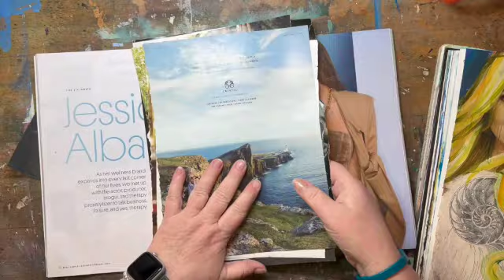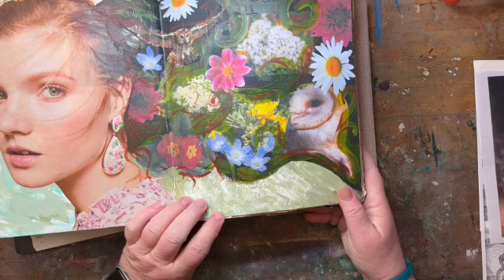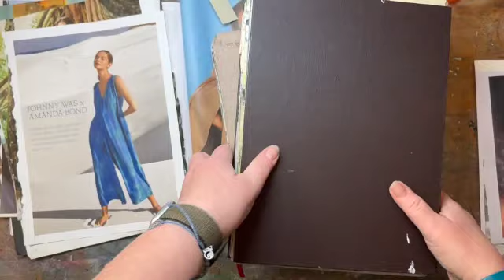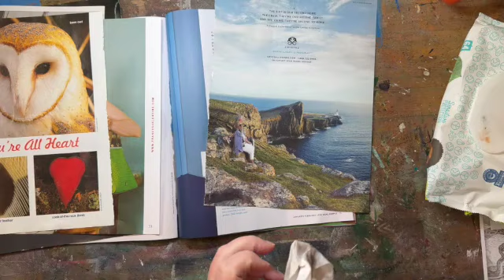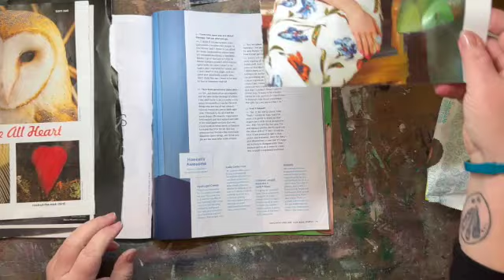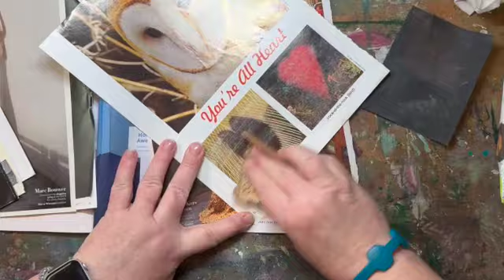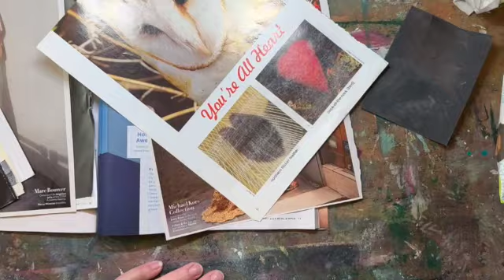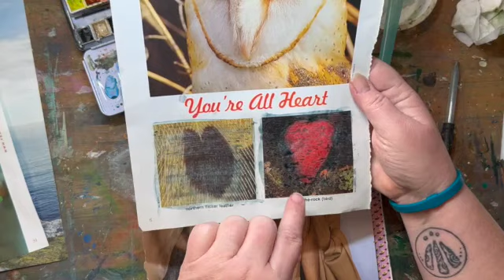Weekly spark - altering magazine images - part 1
New weekly art journal content! The theme forFebruary  is "altering images".  A great way to incorporate found images in a mixed media piece - change them to make them yours -  and doesn't depend on drawing skills or experience!
Week 1 - February 7th, 2024

Check out Jenny's other artwork on her and follow her on IG: @jdaviesreazor